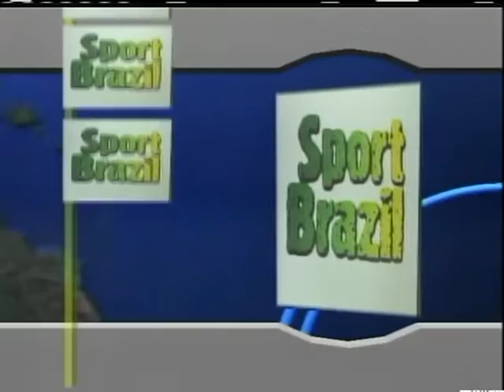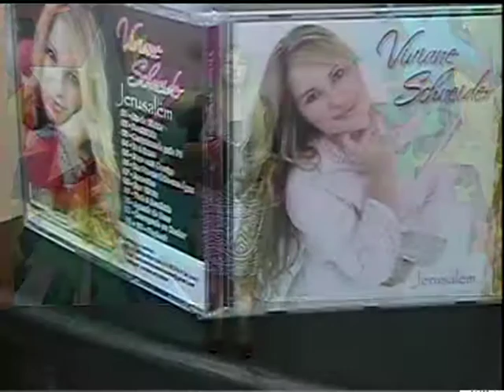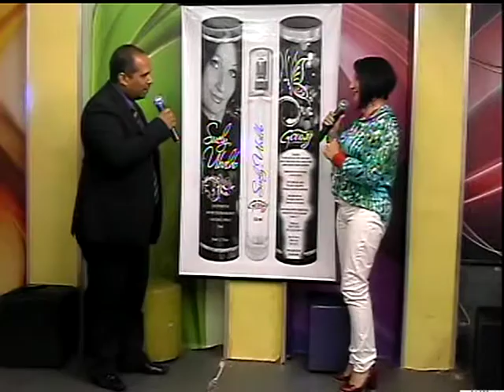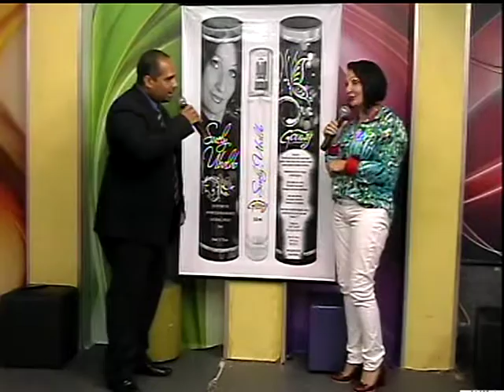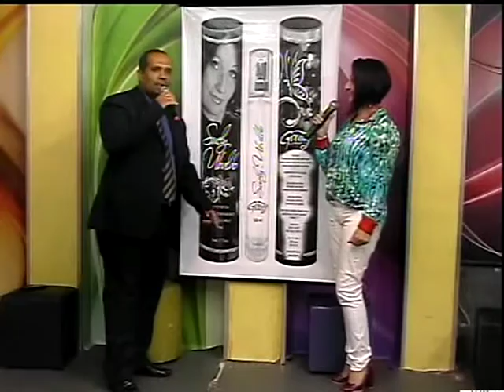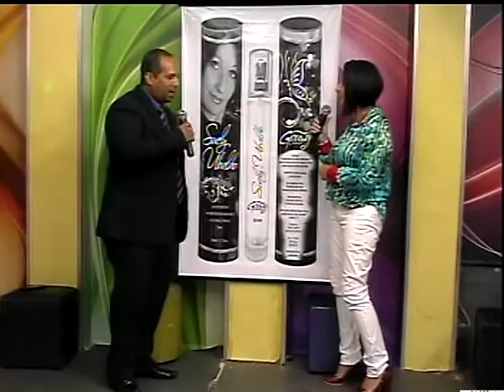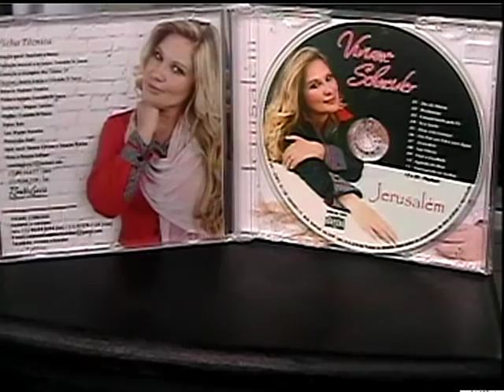PROGRAMA SUELY UBALDO EM CONEXÃO 24022016 TV CINEC